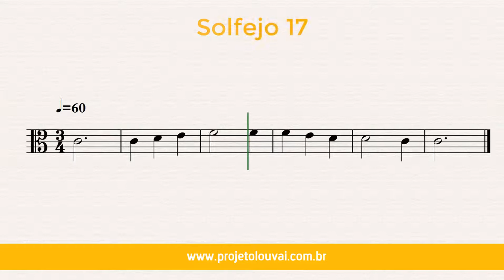17 - Solfejo na Clave de Dó - Estudo - Teoria e Percepção Musical - GRÁTIS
17 - Solfejo na Clave de Dó - Estudo - Teoria e Percepção Musical - GRÁTIS

CURSO PARA MINISTRO DE LOUVOR

# Para saber mais sobre o Curso de Ministro de Louvor ou sobre o Projeto Louvai, convidamos você a acessar o nosso